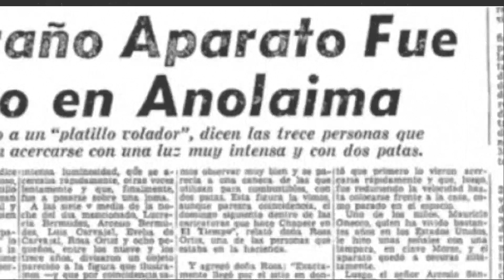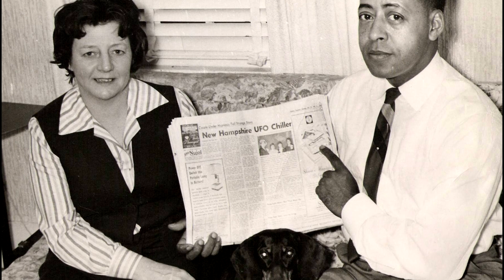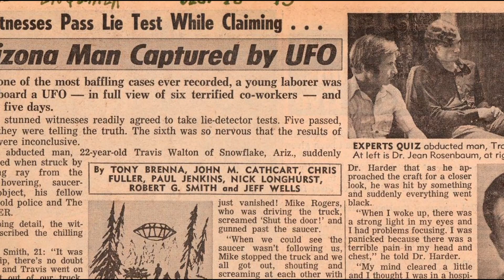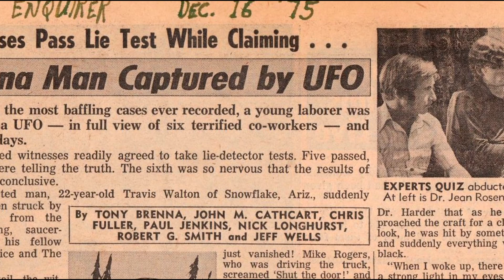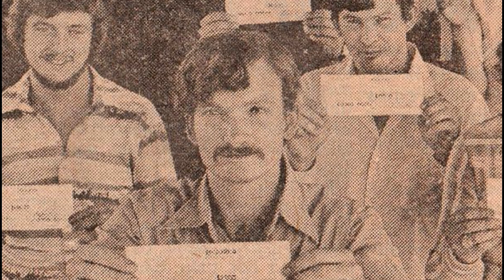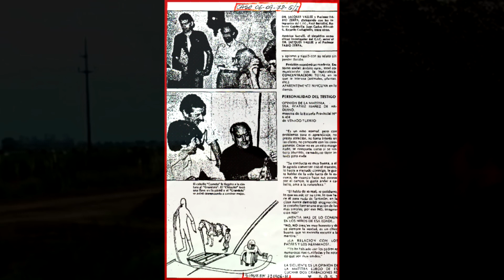ABDUCCIONES! PORQUÉ A LOS HUMANOS?